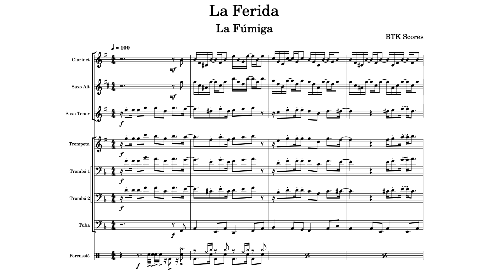LA FERIDA - La Fúmiga - Arreglo Charanga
Arreglo para grupo reducido de mínimo 8/10 músicos:
Batería (Bombo/Caja/Platos)
Tuba - Trombón (2) - Trompeta (2)
Clarinete - Saxo Alto (2) - Saxo Tenor

1 x 20€
3 x 50€
5 x 80€
Más partituras, precio negociable por correo